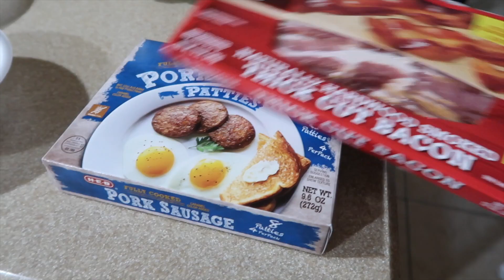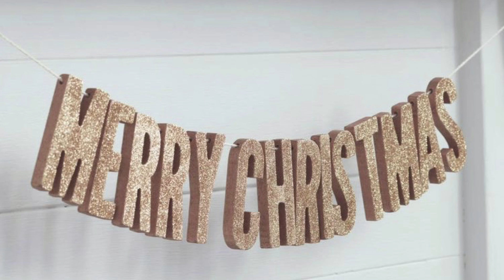Making gingerbread cutout toast Christmas breakfast 2020! | Vlogmas day 2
Codes::
Girlactik- Danyel11
Azeredocosmetics -Danyel10
Topface contacts - dannnyeelll
Glamtouché:: IMDANYELYT

Hey Boos ! I’m Danyel Anyssa. Feel free to be inspired on my channel where I will post videos about makeup looks, and fashion look books or ootd, get ready with me, lifestyle, challenges, Q&As and story time.Thank you for subscribing and make sure to click the notification bell to be notified when I upload.

Making gingerbread cutout toast Christmas breakfast 2020! | Vlogmas day 2,making the best christmas breakfest,2020 gingerbread toast making,us always vlog,oliva messler vlogs,nathaly cuevas,danyel anyssa,danyel anyssa hair extensions,jacob macias,christmas breakfest for my mom and i 2020,target gingerbread mug,best vlogmas ever,vlogmas 2020 day 2,black friday haul 2020,danyel anyssa vlogmas 2020,danyel anyssa vlogs,hey boos danyel anyssa,edith and ricardo